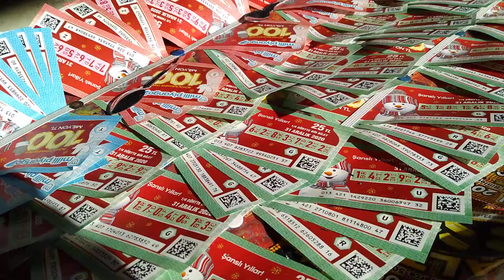Piyango bayilerinde koronaya rağmen satışlar devam ediyor